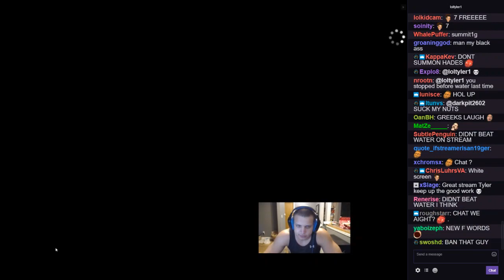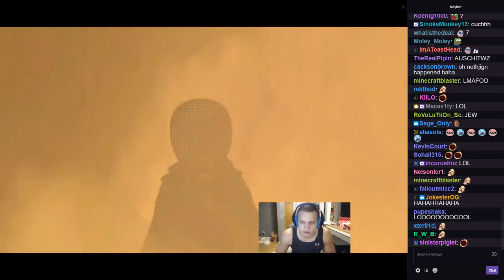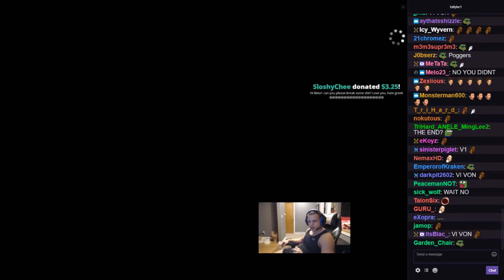GREEKGODX & TYLER1 DESTROYS HARDEST LEVEL IN HUMAN FALL FLAT (NICE ONE DEVS)